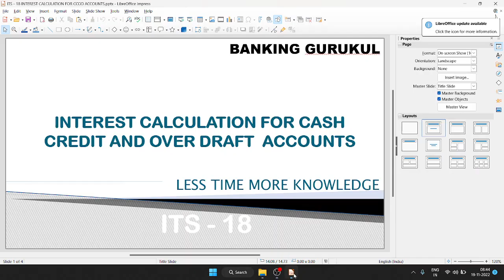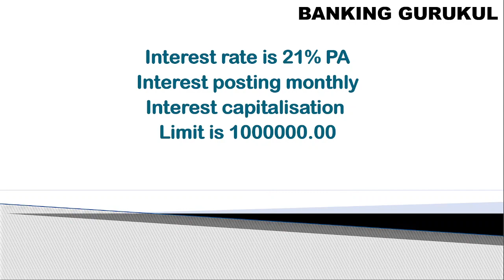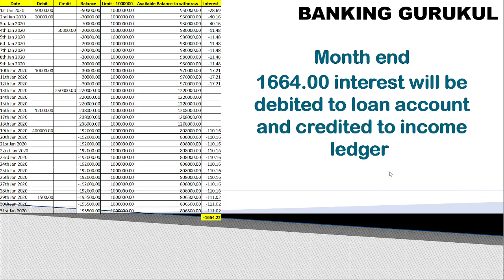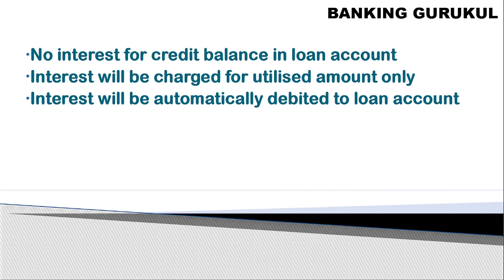వడ్డీ గణన CCOD ఖాతాలు తెలుగులో వివరించబడింది, INTEREST CALCULATION FOR CCOD ACCOUNTS